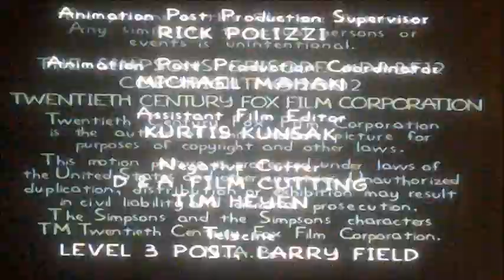DVD Closing to The Simpsons The Complete 13th Season UK DVD Disc Three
This is the DVD Closing to The Simpsons The Complete 13th Season UK DVD Disc Three!